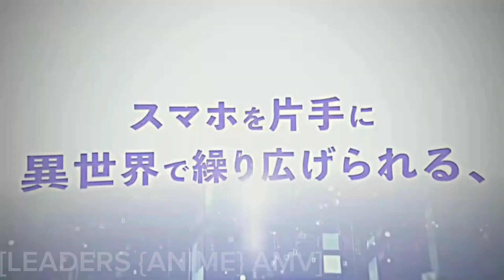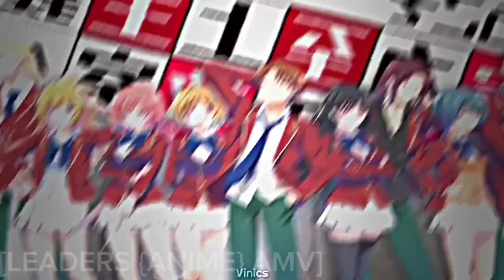KUMPULAN ANIME JEDAG JEDUG TERBARU 🔥🔥🔥 PART 9